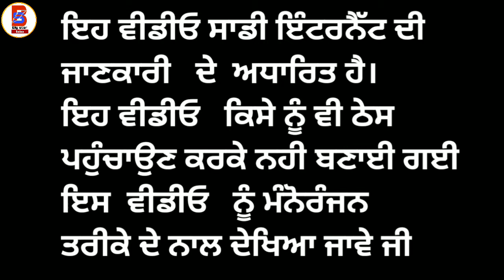Harjot (Punjabi singer) ! Biography ! Lifestyle ! Interview ! Family ! Marriage ! Songs ! Success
Harjot biography
Biography of Punjabi singer harjot
Harjot interview
Harjot Success story
Harjot life story
Harjot Singer biography
Harjot lifestyle
Harjot Singer lifestyle
Harjot family
Harjot marriage
Harjot all Punjabi songs
New Punjabi song harjot
Hadd torhda full song harjot
Khand balliey full song harjot
Harjot khand balliey full song
London de larre full song
Harjot London de larre full song

Harjot live show
Harjot interview
New Punjabi song harjot Singer